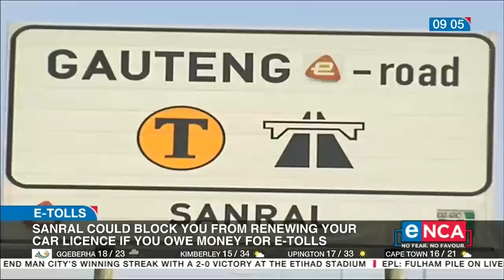Mamabolo says no to e-tolls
Gauteng Transport MEC Jacob Mamabolo insists e-tolls have no place on Gauteng roads. Courtesy